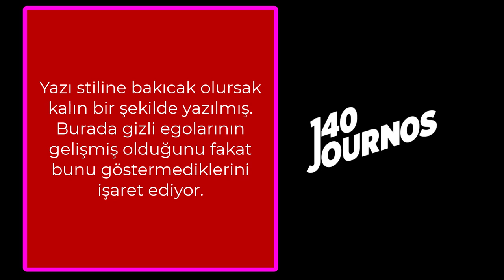140journos Ableminde ki Gizli Sırlar!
"İNSANLARI OKUMA SANATI (184 SF,)"
"FONOLOJİ (SES BİLİM) KİTAPLARIMI
BU KİTABI TERCİH ETTİĞİNİZ İÇİN TEŞEKKÜR EDERİZ!

140journos veba,
140journos izliyor,
140journos esenler,
140journos ali babacan,
140journos veba izliyor,
140journos tarih tekerrür,
140journos göz kırpmadan,
140journos cehape zihniyeti,
140journos avukat,
140journos ak parti,
140journos arap emrah,
140journos adana,
140journos avukatlık bölüm 2,
140journos azadi kaya,
140journos astronom,
140journos bitcoin,
140journos berat albayrak,
140journos babacan,
140journos belgesel,
140journos bırakmadılar yaşayayım,
140journos benzeri kanallar,
140journos bromance,
140journos coğrafya kaderdir izliyor,
140journos cg,
140journos cehape zihniyeti izliyor,
140journos cezaevi,
140journos cem uzan,
140journos covid,
140journos çizgi film,
140journos çiğköfte,
140journos çay,
140 journos çıkan adam,
140journos çekici,
140journos çözüm süreci,
140journos çiftlik bank,
140journos çağrı merkezi,
140journos deva,
140journos devlerin aşkı,
140journos dolar,
140journos doğu perinçek trailer,
140journos diyarbakırlı ramazan,
140journos dedim dedim inanmadınız,
140journos doğu ekspresi,
140journos ekrem imamoğlu,
140journos erdoğan,
140journos eski mahkum,
140journos eğitim,
140journos emrah,
140journos fahrettin koca,
140journos fatih mehmet maçoğlu,
140journos fikirtepe,
140journos font,
140journos fadıl,
140journos feminist,
140journos fragman,
140journos göz kırpmadan 2019,
140journos girişimcilik,
140journos göz kırpmadan 202x izliyor,
140journos göz kırpmadan 2020 izliyor,
140journos göz kırpmadan 2019 izliyor,
140journos göç,
140journos göz kırpmadan izliyor,
140journos hasan mezarcı,
140journos hapis,
140journos haz,
140journos hukuk,
140journos hrant dink,
140journos hayat kadını,
140journos hamburg muhtarı,
140journos hapisten çıkan adam,
140journos ingilizce,
140journos istanbul,
140journos intikam,
140journos imamoğlu,
140journos ismail saymaz,
140journos istanbulun bedeli,
140journos izliyor jahrein,
140journos jahrein,
140journos jet fadıl,
140journos killa hakan,
140journos kemal kılıçdaroğlu,
140journos kader,
140journos kesinlikle birşeyler oldu izliyor,
140journos killa izliyor,
140journos kurye,
140journos kafe açmak,
140journos korona,
140journos lgbt,
140journos levon,
140journos lubunya,
140journos liberal,
140journos lokmacı,
140journos linkedin,
140journos my life is going on,
140journos erdoğan'la yolu,
140journos massaka,
140journos mesih,
140journos motor,
140journos mansur yavaş,
140journos metro turizm,
140journos mafya,
140journos muharrem ince,
140journos mahkum,
140journos nagehan alçı,
140journos nabıcaz,
140journos nagehan,
140journos necmettin erbakan,
140journos nilhan,
140 journos nasıl okunur,
140journos nereden nereye,
140journos netflix,
140journos osmanlı torunu,
140journos otogar,
140journos obezite,
140journos otobanda intikam,
140journos osmanlı,
140journos osmanlı torunu izliyor,
140journos ohash,
140journos olayı,
140journos özgür,
140journos öğretmen,
140journos öğrenci,
140journos özgür meriç,
140journos 2020 özet,
cüneyt özdemir 140journos,
140journos 2020 özet izliyor,
140journos parayı vuranlar,
140journos pqueen,
140journos pavyon,
140journos perinçek,
140journos pandemi,
140journos parodi,
140journos pen,
140journos renkli veli,
140journos röportaj adam,
140journos rte,
140journos reaction,
140journos reis,
140journos rok,
140journos röportaj,
140journos rap,
140journos selahattin demirtaş,
140journos startup,
140journos sedat peker,
140journos sakın kader deme,
140journos seküler göç,
140journos siyaset,
140journos song,
140journos sakın kader deme izliyor,
140journos şehirden kaçanlar,
140journos şarkıları,
140journos şirinevler,
140journos şokopop,
140journos şampiyon,
140journos celal şengör,
28 şubat 140journos,
140journos tosuncuk,
140journos twitch,
140journos türkiye,
140journos tarih tekerrür izliyor,
140journos tepki,
140journos tayyip,
140journos tunceli,
140journos uzay,
140journos uyuşturucu,
140journos uber,
140journos'un chp belgeseli,
140journos'un veba,
efe uygaç 140journos,
cem uzan 140journos,
140journos üniversiteli,
140journos kaderin üstünde bir kader,
140journos vakit tamam,
140journos virüs,
140journos veba twitch,
140journos voo voo,
140journos veba jahrein,
140journos veba tepki,
140journos youtuber,
140journos youtube,
140journos yarış,
140journos yeni sezon,
140journos yabancı dil,
140journos yerel seçim,
140journos yabancıların gözünden türkiye,
140journos yurtdışı,
140journos z kuşağı,
140journos zelal,
140journos zengin,
saadet zinciri 140journos,
140journos cehape zihniyeti jahrein,
140journos itaat zamanı,